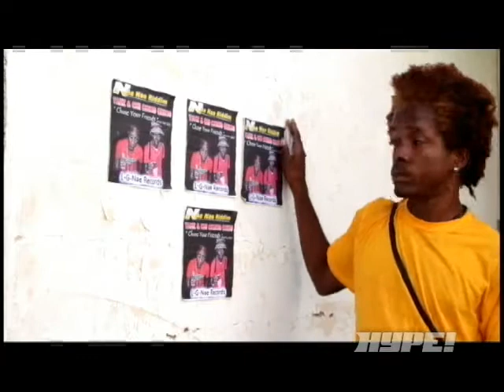TAHZ FT CHI CHING CHING- CHOOSE YUH FRIENDS